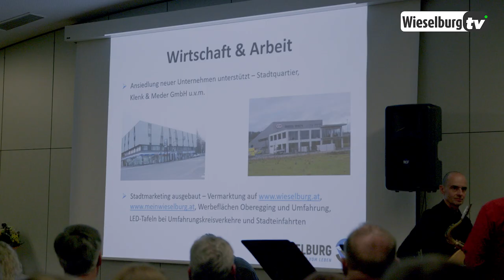Neujahrsempfang 2023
Bürgermeister Dr. Leitner lädt zum alljährlichen Neujahrsempfang.
Auch heuer wurden wieder zahlreiche "City Stars" ausgezeichnet.
Den Preisträgern wurden die City Stars in drei verschiedenem Kategorien verliehen. Mehr dazu sehen Sie im folgenden Video.